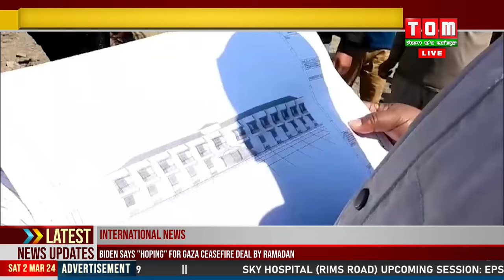CHAOKHAT THOURANG GI THABAK SINGDA AYET-APAN PIBIGANU HAINA MLA THONGAM SHANTI NA PHONGDORAKLI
Moirang Assembly Constituency gi manungda paikhatlakpa chaokhat thourang gi thabak shingda ayet-apan pibiganu haina Constituency asigi MLA Thongam Shanti na phongdorakli.